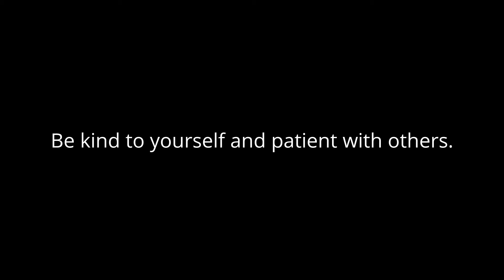BRIGHTWELL - Old Crows LIVE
Off their debut EP "Alpha"
Project Love - BRIGHTWELL: coming soon!

Project Love.

Project Semicolon.

sending love
- Dillon.

ps.